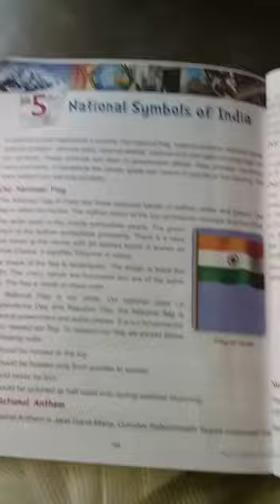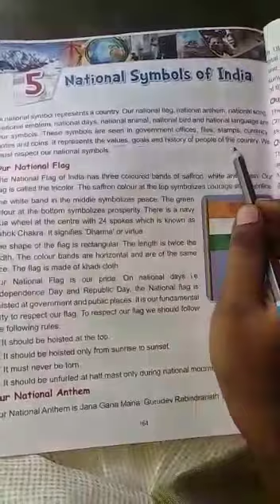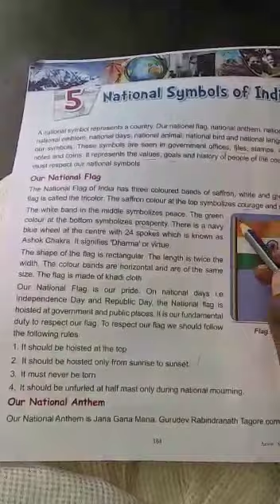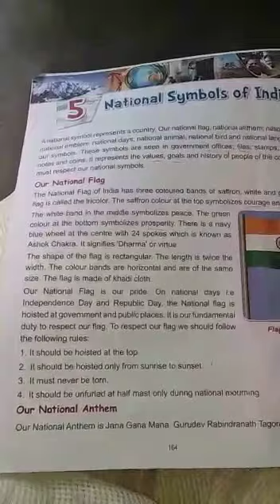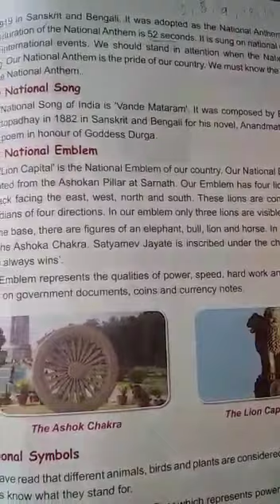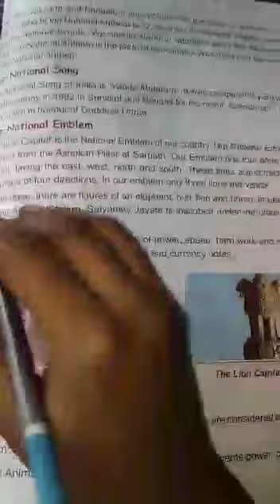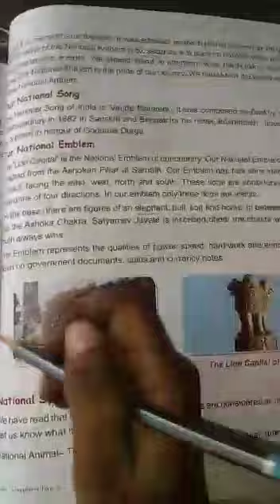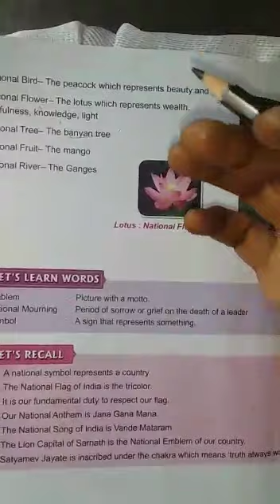5.National Symbols - Grade 4